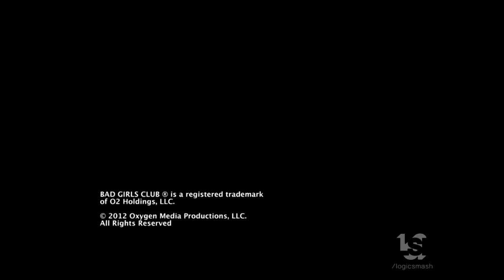Bunim Murray Productions/Oxygen/NBC Universal Television Distribution (2012)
From "Bad Girls Club Las Vegas".